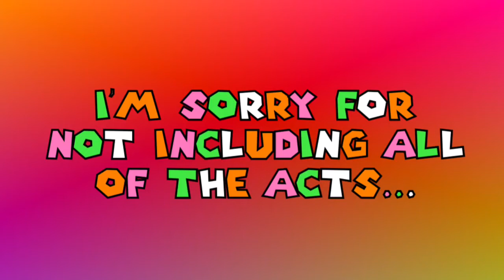Alpha and Omega International Praise Night!!! P.1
This is the Alpha and Omega International Ministry of Faith's annual International Praise Night on 11-27-15 (Black Friday) in a !!! To give you more background information, different groups come together to sing praise and worship songs from different cultures. There were groups like the Ibo tribe, Liberia, Jamaica, and much more! I hope you enjoy this video! for upcoming events, location, and more information.